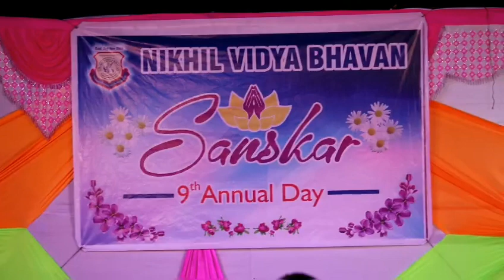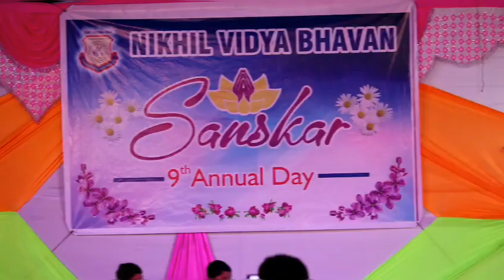NIKHIL VIDYA BHAVAN ANNUAL DAY 26. 02. 2019